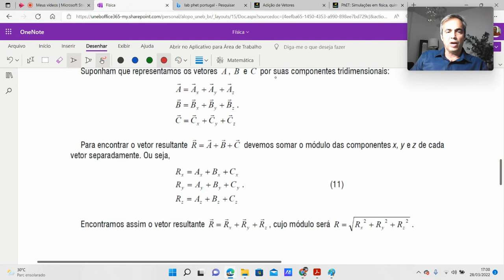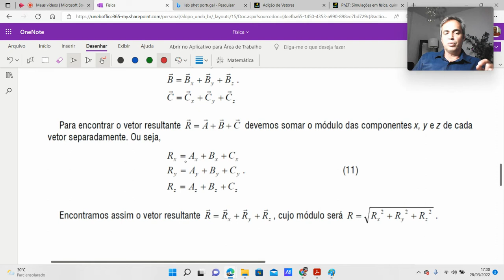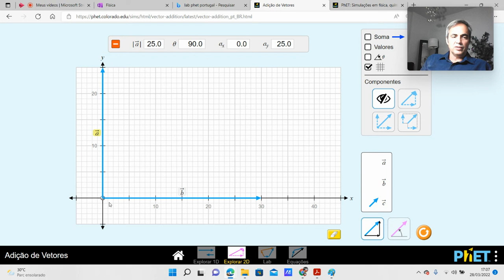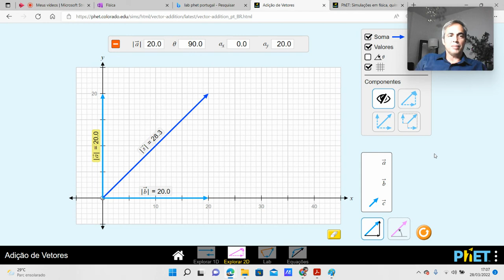Vetores: Decomposição - definição e exemplo (PhET Colorado)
Vetores: Decomposição - definição e exemplo